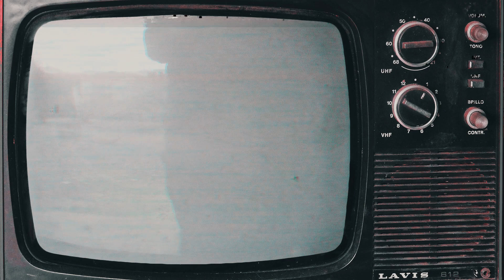Smove Team - Smove Star